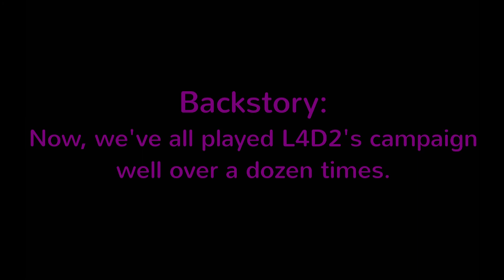L4D2 Funny moments #1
This used to be Left 4 Dead 2... that was we modded it to absolute hell. Join Me, Ty, Jason, and Demi as we play L4D2 on expert difficulty. Hope y'all enjoy.

Remember this is all a joke, don't take any of this seriously.